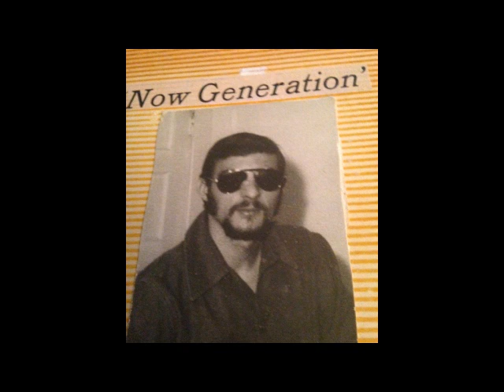Running scared - Phil B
Done in my living room from a Karaoke tape